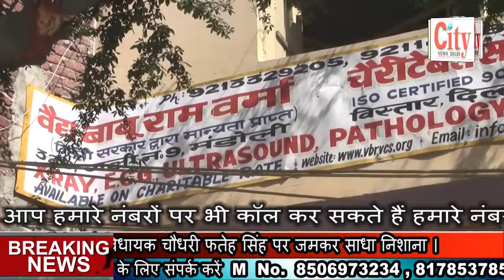CITY NEWS DELHI - गोकलपुर विधानसभा क्षेत्र से प्रत्याशी रंजीत कश्यप ने किया जीत का वादा ।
गोकलपुर विधानसभा क्षेत्र से प्रत्याशी रंजीत कश्यप ने किया जीत का वादा । चौमुखी विकास करने का दे रहे हैं भरोसा । जनता से की वोटों की अपील । पार्टी के पूर्व विधायक चौधरी फतेह सिंह पर जमकर साधा निशाना ।आम आदमी पार्टी के पूर्व विधायक चौधरी फतेह सिंह पर जमकर साधा निशाना । विकास ना करने के लगाए आरोप